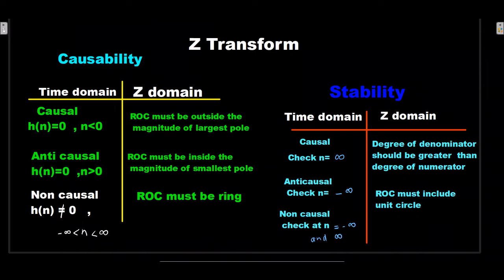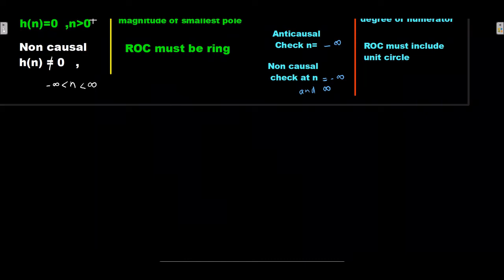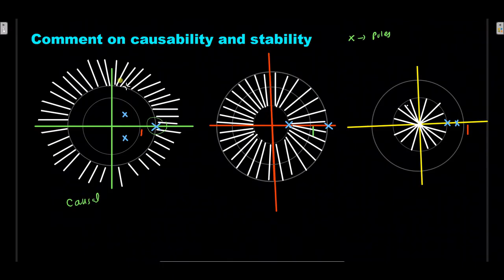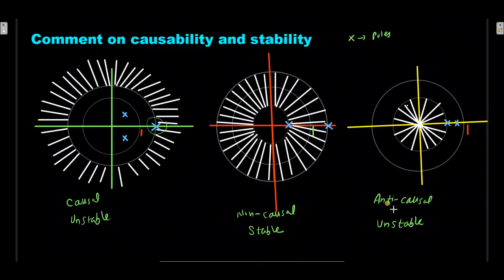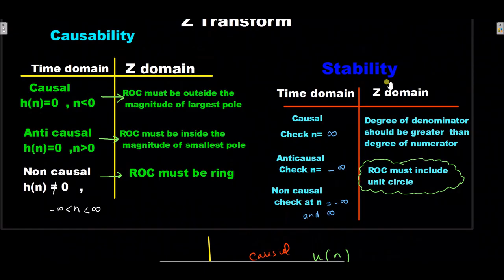Causability and Stability in Z transform II Concept with examples